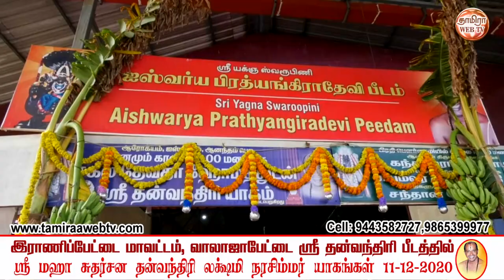இராணிப்பேட்டை மாவட்டம் ஸ்ரீ தன்வந்திரி ஆரோக்கிய பீடத்தில் 27 யாக குண்டத்தில் 27 நட்சத்திர ஹோமங்கள்